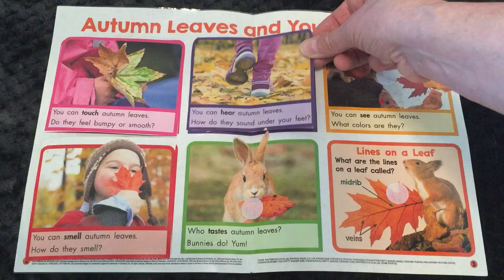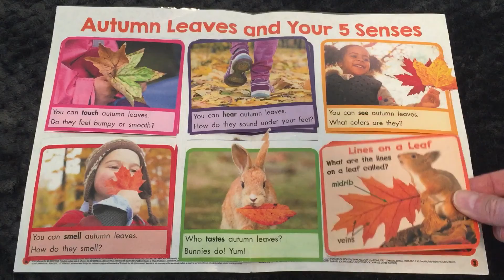Autumn Leaves and your 5 Senses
Let’s find out about autumn leaves